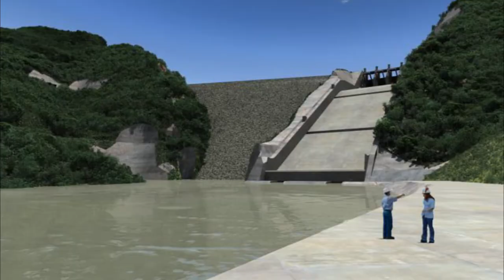Video Estudio de factibilidad turística 1080P h264